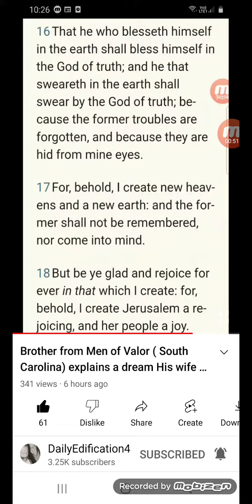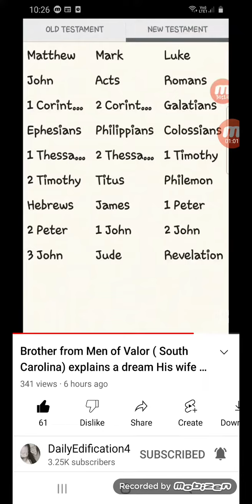ECCLESIASTES 3v11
Psalms 90:17

“And let the beauty of the LORD our God be upon us: and establish thou the work of our hands upon us; yea, the work of our hands establish thou it.”